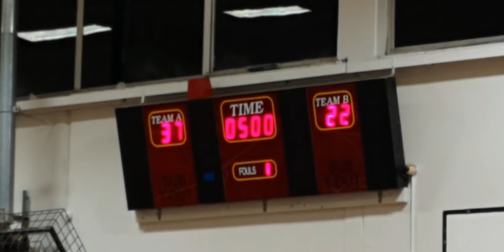SMC BBall Junior A's v SHC Junior A's, 21 Jun 2022, Q2